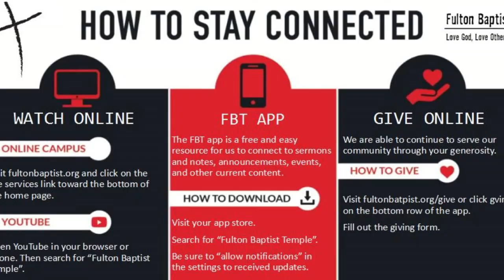Jesus Is Greater Than _____________